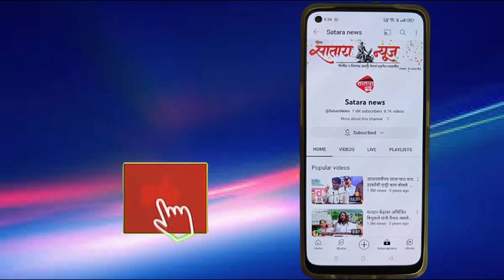साताऱ्यात नियमातच विसर्जन मिरवणूक होणार नियमाचे पालन नकरणाऱ्यांवर कारवाई होणार मंत्री शंभूराजे देसाई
साताऱ्यात नियमातच विसर्जन मिरवणूक होणार नियमाचे पालन न करणाऱ्यांवर कारवाई होणार मंत्री शंभूराजे देसाई